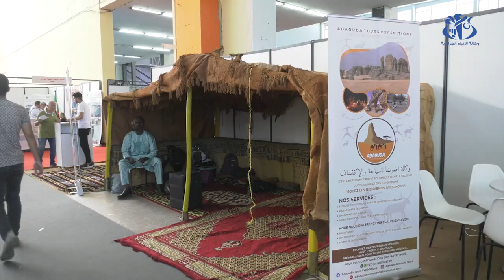إبراز الموروث الثقافي والصناعة التقليدية كدعامة لتعزيز السياحة في الجزائر